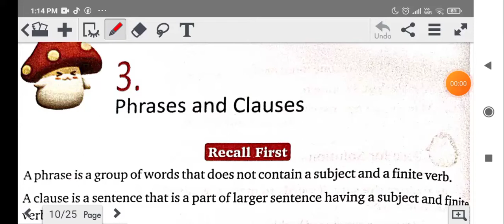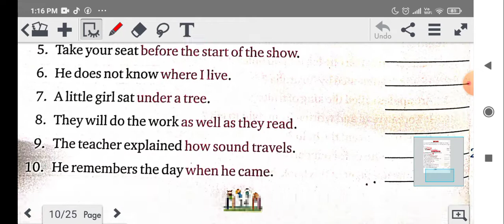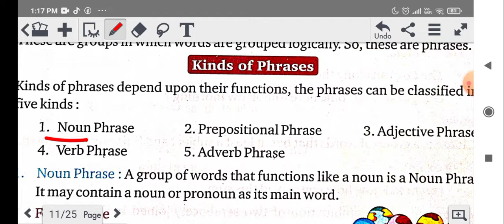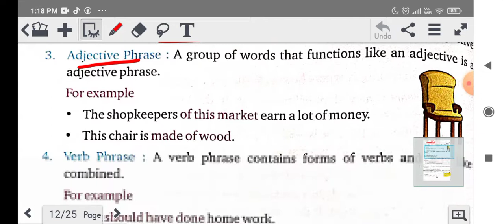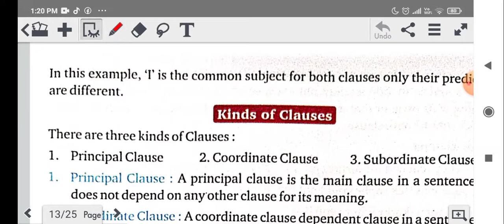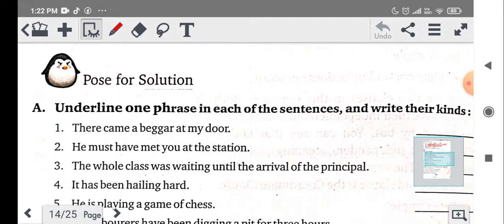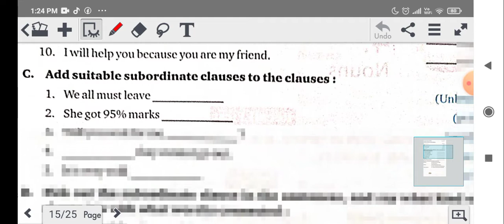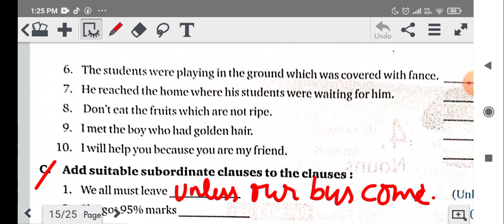Grammar 8 Ch 3 |Phrases and Clauses